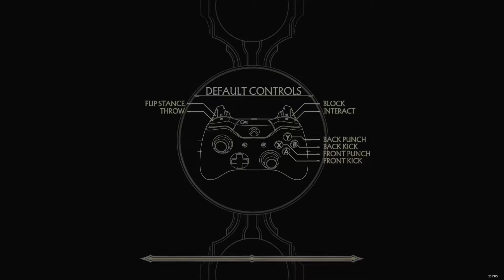Mortal Kombat 11 Tower III